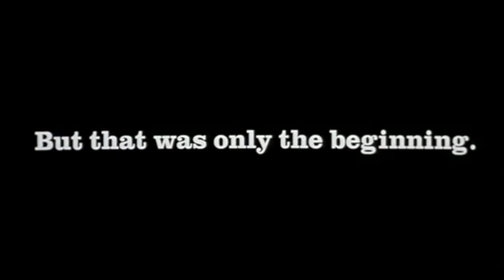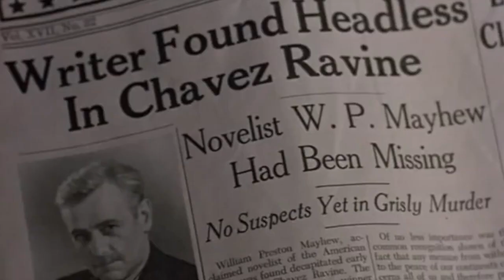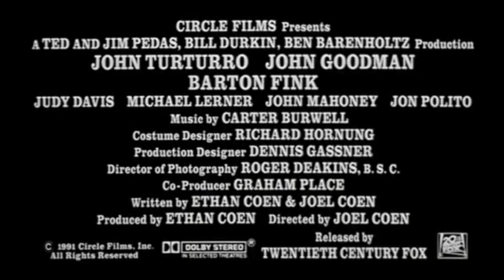Barton Fink: Original Theatrical Trailer (1991) (With You Don't Listen)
Barton Fink (1991 Film)